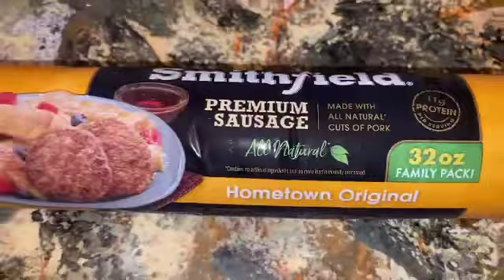Smithfield Premium Sausage Patties Hometown Original | Momma’s Cooking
If you would like to check out our Promostk RealityTV channel, please don't hesitate to do so.

If you would like to send us LOVE MAIL please send to:
PROMOSTK